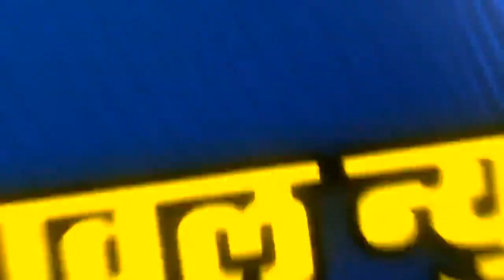24 June 2022 भरारी फाऊंडेशनची मदत,तुकाराम महाराज पालखी,बससेवा,कोळी समाजाचे निवेदन सह विविध बातम्या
भरारी फाऊंडेशनची मदत,तुकाराम महाराज पालखी,बससेवा,कोळी समाजाचे निवेदन सह विविध बातम्या